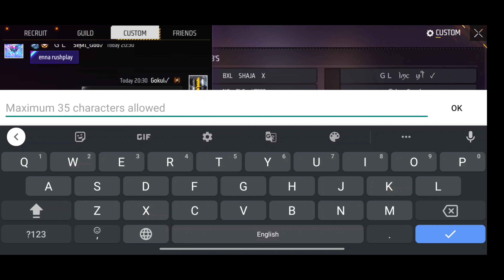DEMiGOd GILD PLAYERS vs 4 NG,BLX,HS,BLX 🔥 || Who Won This Match??💔 || FreeFire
PLAYERS NAME 📛

BXL SHAJA X

GL Inc yt ✓

NG TLG YT???

GL SRIV

BXL NINJA X

GL Semi God

BERMUDA

HS RUSHPLAY

GL TYSON/

no call 😔